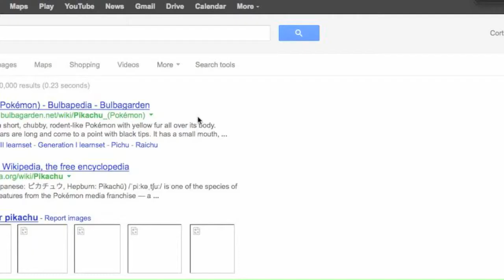Minecraft Speed Skin: Pikachu in a Suit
Hey Youtube, Deadzombiesyum here with another minecraft speed skin. For the next few episodes, these skins will be used for the upcoming minecraft movie that we have planned for the channel! This one, is A Pikachu in a Suit. It is for TaketheEarth who made his request on the hive forums.

Like, sub and comment if you enjoyed!